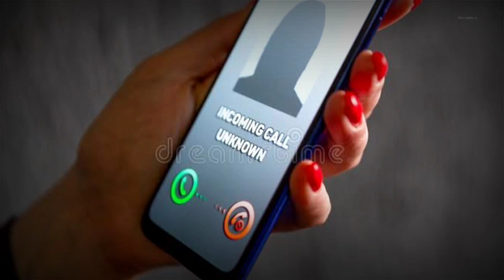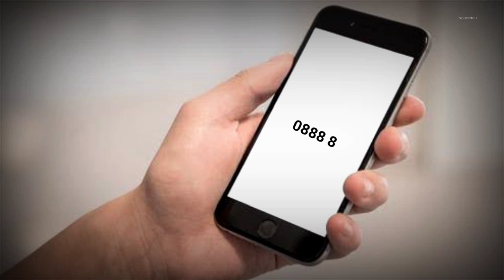இந்த போன் நம்பரை டயல் செய்தால் பேய் வருவது நிச்சயம் 😲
Haunted in mystery
tamil mystery in mobile phones
The jinxed phone number is 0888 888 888. The first owner of the number was the CEO of the issuing company Mobitel himself, Vladimir Grashnov. Reportedly, he died of cancer in 2001. According to Mail Online, his cancer was rumoured to have been caused by a 'business rival using radioactive poisoning